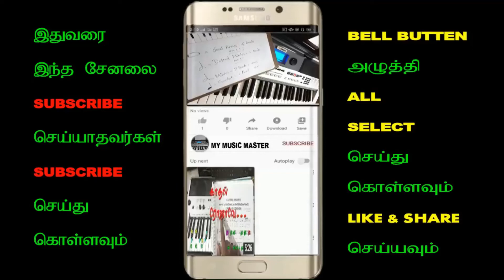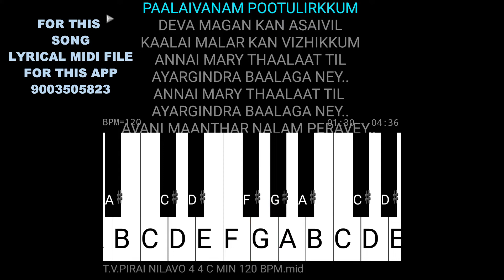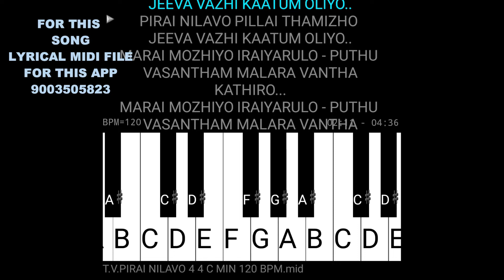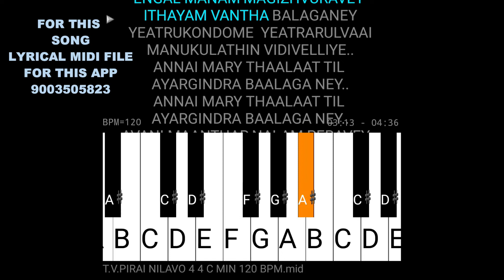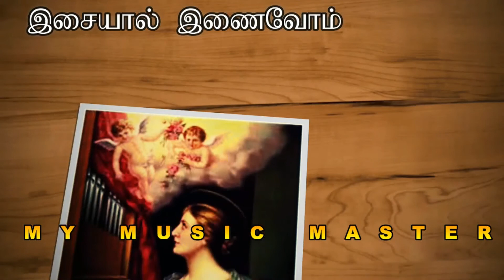2019 CHRISTMAS SONG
2019 CHRISTMAS SONG
OUR  IMPATRTANT PLAYLISTS AND SOFTWARE & APP LINKS